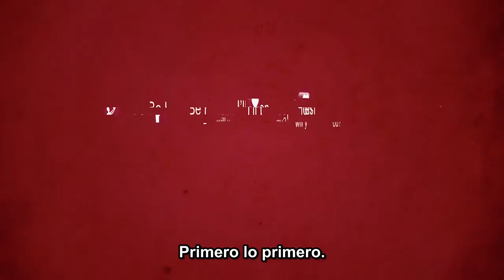Primero lo primero - John Sytsma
Como creyentes necesitamos recordarnos a nosotros mismos poner primero lo primero y tener el reino de Dios como la prioridad suprema de nuestras vidas. Hay más de un millón de distracciones que pueden dirigir nuestro celo a otras direcciones que son eternamente infructuosas.